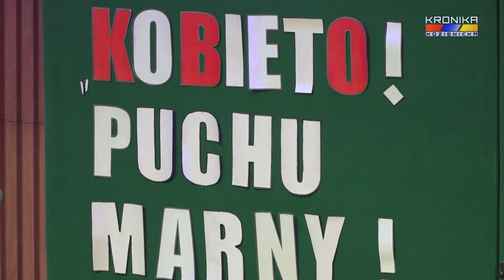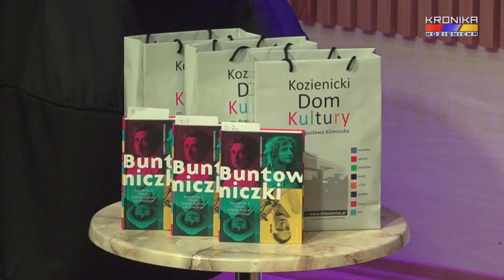Podsumowanie inicjatywy „Kobieto! Puchu Marny! - czy aby na pewno?” (05.11.2020)